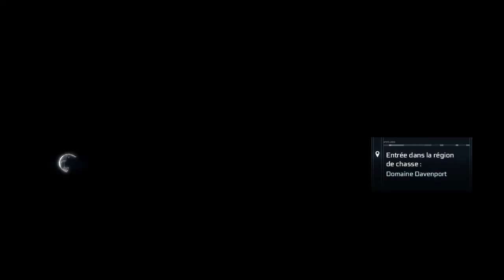Un indien dans la ville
Salut YouTube, j'espère que ça va, aujourd'hui, nouvelle vidéo gaming.